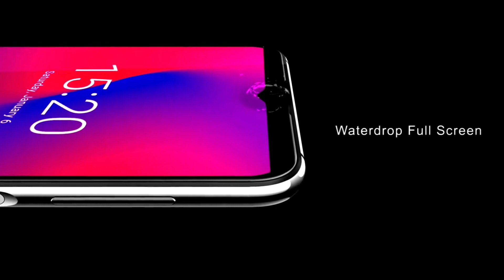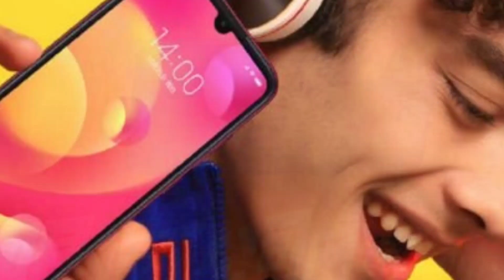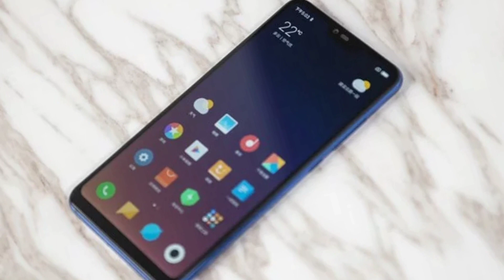Xiaomi Pro 2 Official First Look feature-specs launch date? price?🔥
Xiaomi Pro 2 Official specification first look launch date?price? comes with 48MP camera

My Mic

LG Q6
Redmi Note 5
Honor 9lite
Realme 1

Source Video...
Xiaomi Official
Vivo Official
Oppo officel

Background Music.